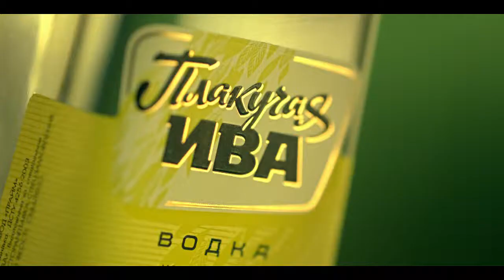Водка Плакучая Ива